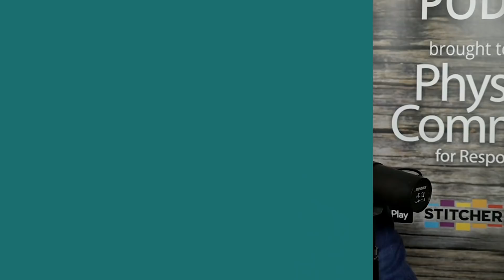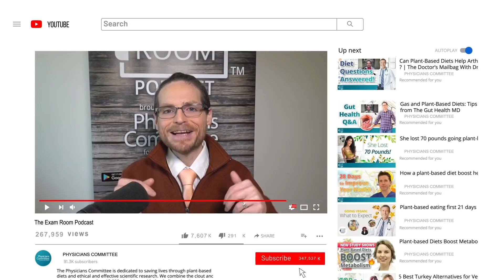Environmental Impacts of Your Diet | The Exam Room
An unhealthy diet has a negative impact not just on your healthy, but it also takes an enormous toll on the environment! Dr. Neal Barnard discusses the enormous carbon footprint your diet may be making as he joins "The Weight Loss Champion" Chuck Carroll on The Exam Room.

Learn why fast food, fried food, and heavily processed food require far more resources than a healthier diet that is largely made up of fruits, vegetables, beans, and grains.